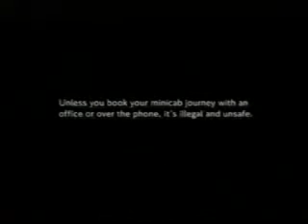Channel 4 Adverts 2008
Adverts for Norwich Union, Cab Wise, "Australia", Tresemme, VO5, KFC, Currys, Homebase, "Defiance", M & S, HMV.